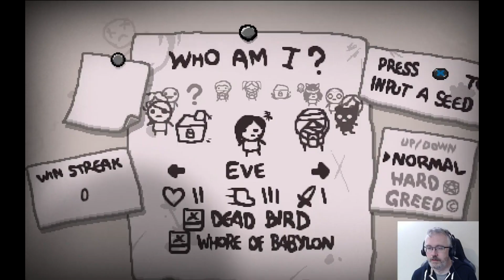Saturdays are Better with Eve: The Binding of Isaac Repentance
Let's play with Eve this weekend. New run, who dis?  (I now post Binding of Isaac Games on Monday and Thursday... and more goodies in between.)

Astrosmash Gaming is best enjoyed at 1.5x speedTM